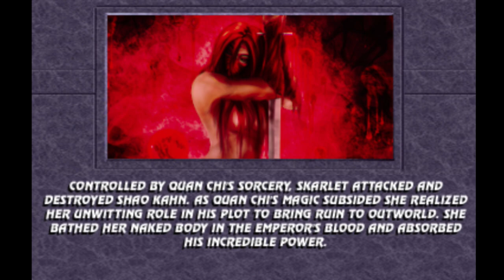MORTAL KOMBAT BLOODY CHALLENGE SKARLET